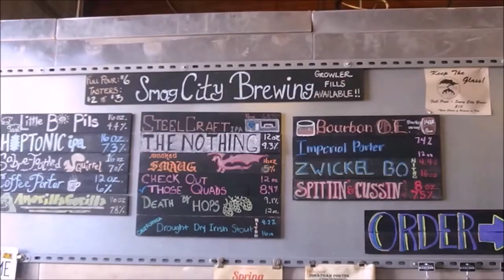The Alchemist Luscious (British Imperial Stout) - RUI - Beer Review #1116